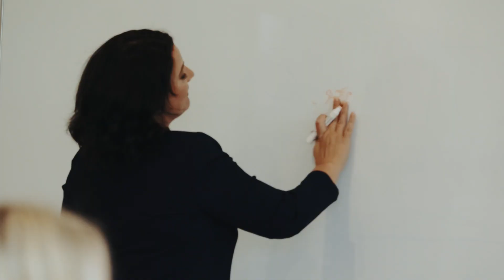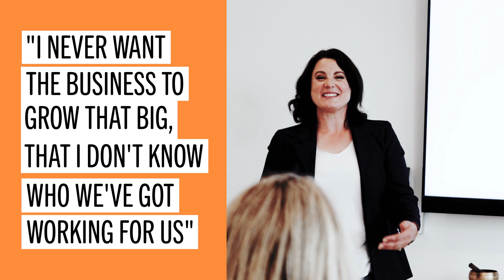BRT Steel promo video